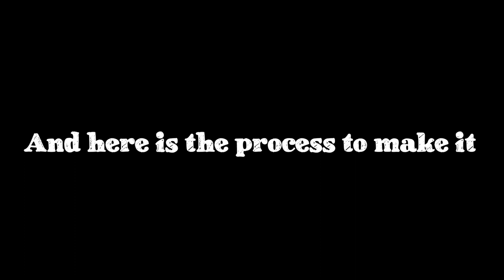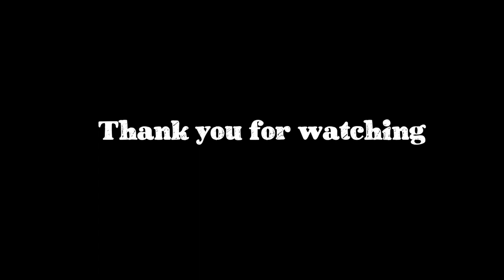Santisima Trinidad - Part 13 - Weathered bowsprit deck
Part 13 of the Santisima Trinidad build, in this video i do finish the wood work on the bowsprit deck, finish the planking, doors, details and weather the wood, the painting and chipping effects will be the next video.